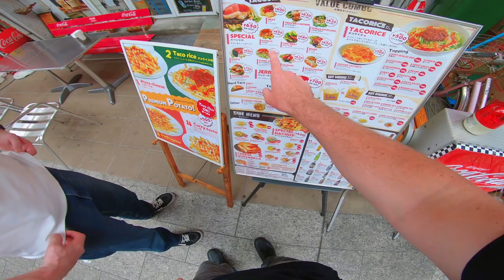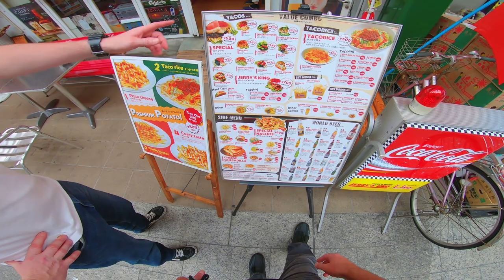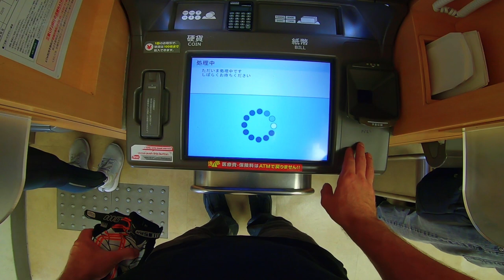Lets Do Lunch